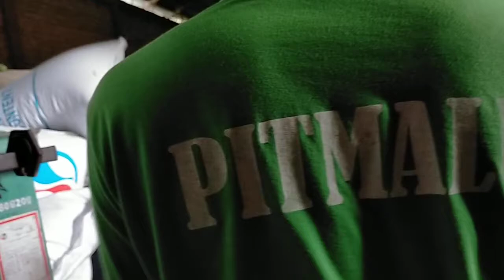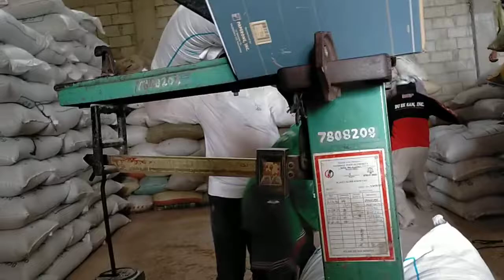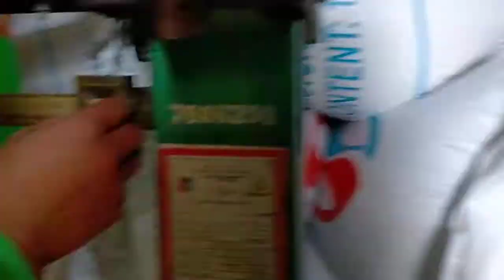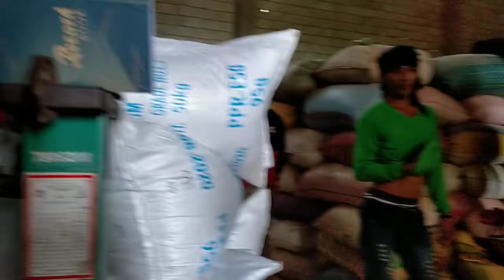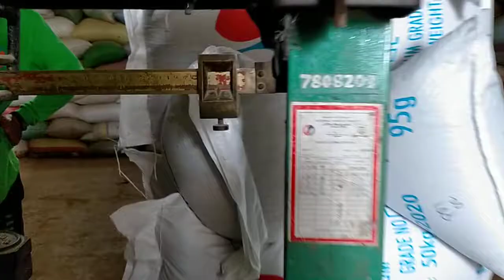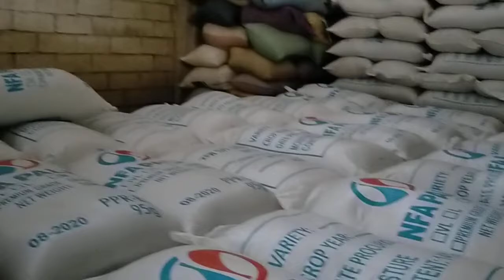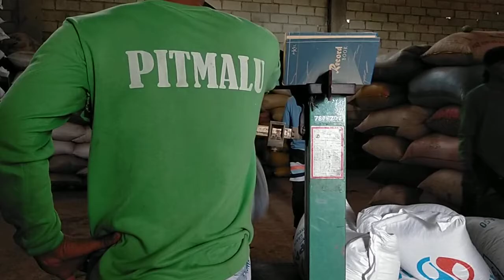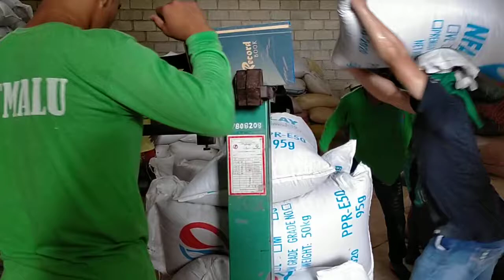My 174th Vlog - Rebags to NFA Puerto Truck Loading